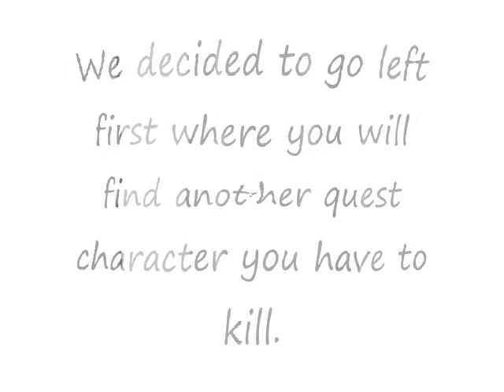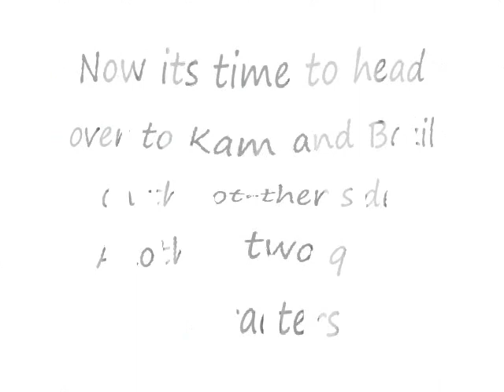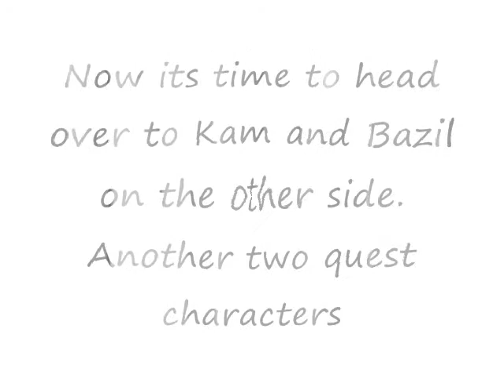Stockade Tutorial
A Quickie view into stormwind stockade 5 man instance showing quest bosses along the way.